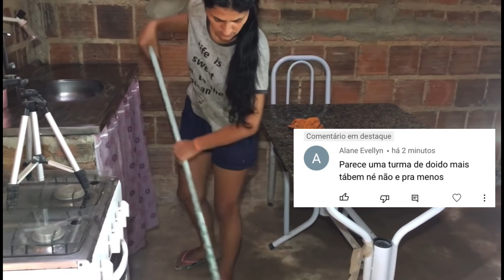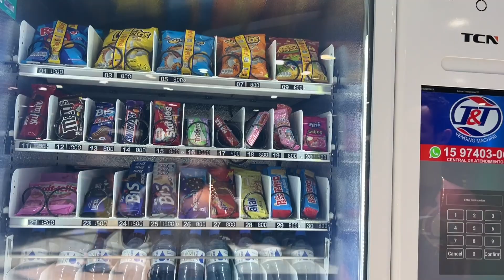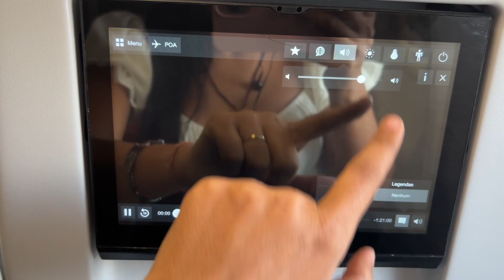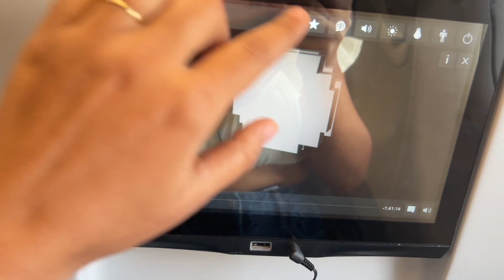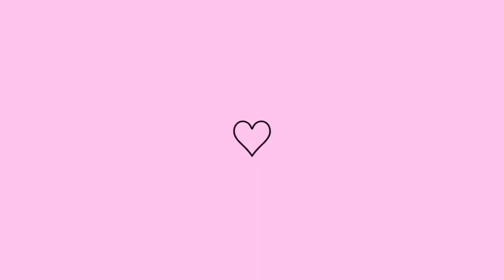VLOG: FUI HUMILHADA POR SER POBRE/ DEUS É MARAVILHOSO/ UM GRANDE SONHO SE REALIZANDO 😭❤️🙏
⚠️RECADO IMPORTANTE:

• Comenta 💬
• Compartilhe

 Att,
 MEIGA FEMININA